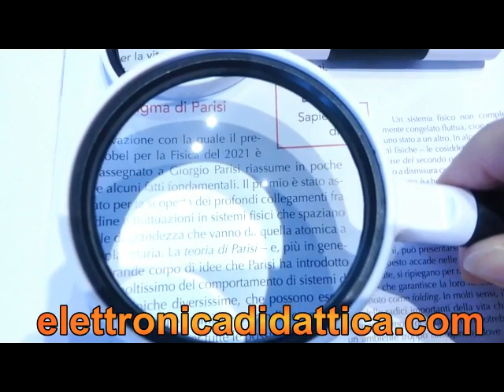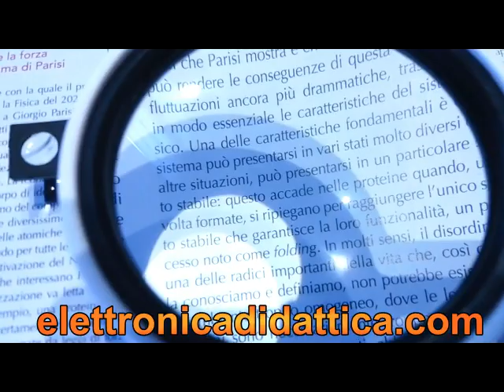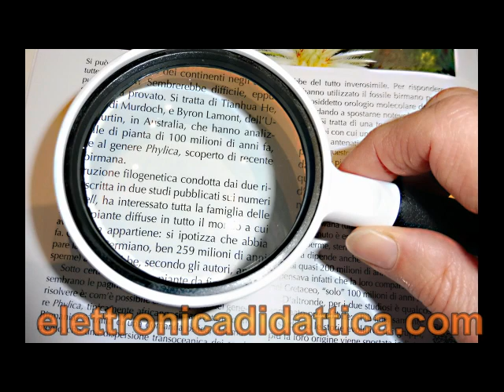lenti ingrandimento a confronto. Come scegliere la lente adatta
Ecco alcune lenti d'ingrandimento e alcuni consigli per scegliere la lente per ingrandire bene in base alle proprie esigenza